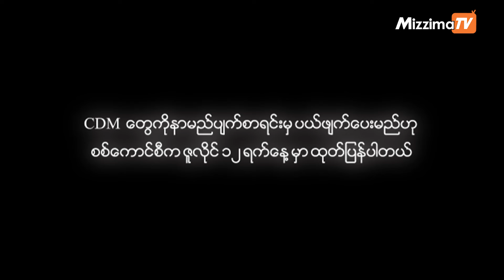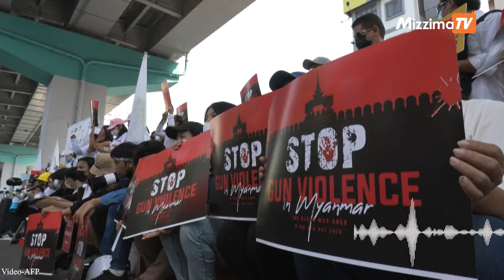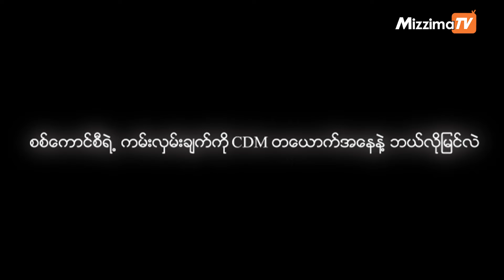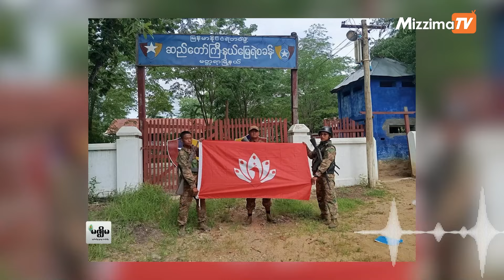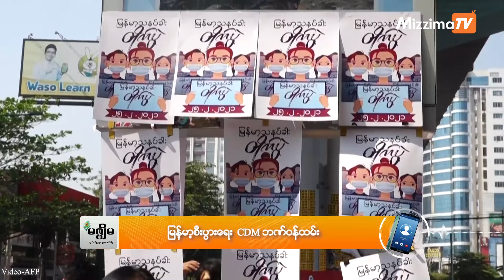Black List ဖြေလျှော့ပေးမည်ဆိုသည့်အပေါ် CDM များ​၏ သဘောထား (Vox Pop)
မဇ္ဈိမ။      ။ စစ်ကောင်စီအာဏာသိမ်းမှုကို ဆန့်ကျင်ပြီး Civil Disobedience Movement (CDM) ပြုလုပ်ထားသည့် ဌာနဆိုင်ရာ ဝန်ထမ်းများ Black list (အမည်ပျက်စာရင်း) သွင်းထားမှုကို ဖြေလျှော့ပေးသွားမည်ဖြစ်ကြောင်း စစ်ကောင်စီက ဇူလိုင်လ ၁၂ ရက်နေ့ ညပိုင်းတွင် ထုတ်ပြန်ထားသည်။

ပြည်ထောင်စုအဆင့်အဖွဲ့အစည်းများ၊ ဝန်ကြီးဌာနများမှ ဝန်ထမ်းအချို့​၏  လုပ်ငန်းခွင်ကို စွန့်ခွာမှုကြောင့် သက်ဆိုင်ရာဌာနများတွင် အမည်ပျက်စာရင်းသွင်းခံထားရကာ နိုင်ငံအတွက်လည်း လူသားအရင်းအမြစ်ဆုံးရှုံးမှု ဖြစ်ပေါ်စေကြောင်း စကစက ပြောသည်။

သို့ဖြစ်၍ လုပ်ငန်းခွင် စွန့်ခွာရသည့် အကြောင်းခြင်းရာအပေါ်မူတည်၍ CDM ဝန်ထမ်းများကို အမည်ပျက်စာရင်းမှ ပယ်ဖျက်ဖြေလျှော့ပေးပြီး ဥပဒေဘောင်အတွင်း နေထိုင်သွားလာနိုင်ရေး ဆောင်ရွက်ပေးမည်ဖြစ်ကြောင်း ဆိုသည်။ ဇူလိုင်လ ၁၅ ရက်နေ့မှစ၍ တာဝန်ထမ်းဆောင်ခဲ့သည့် သက်ဆိုင်ရာဌာနများတွင် ပြန်လည်သတင်းပို့ကြရန်လည်း စစ်ကောင်စီက ဆိုထားသည်။

စစ်ကောင်စီ​၏ ထုတ်ပြန်ချက်နှင့် ပတ်သက်၍ CDM ဝန်ထမ်းများ​၏ အမြင် မည်သို့ရှိသနည်း။
စစ်ကောင်စီအပေါ် ယုံကြည်၍ သက်ဆိုင်ရာဌာနများတွင် အမည်စာရင်းပေးကြမည်လား။
စစ်ကောင်စီ​၏ ထုတ်ပြန်ချက်က စစ်မှုထမ်းဥပဒေနှင့် တစုံတရာ သက်ဆိုင်မှုရှိနေမလား စသဖြင့် CDM ဝန်ထမ်းအချို့​၏ အမြင်ကို မဇ္ဈိမမှ ဆက်သွယ်မေးမြန်းထားပါသည်။